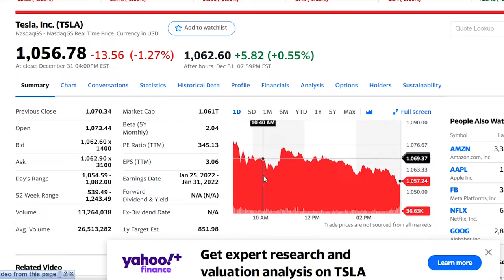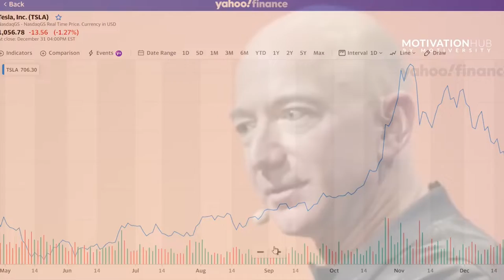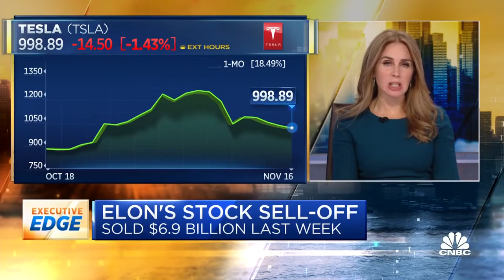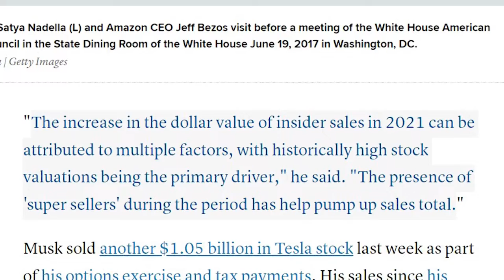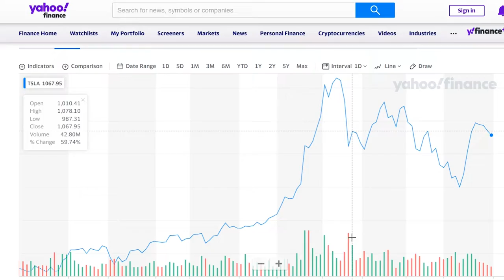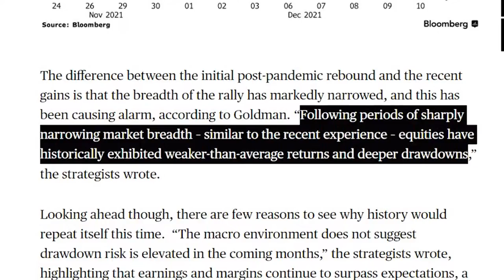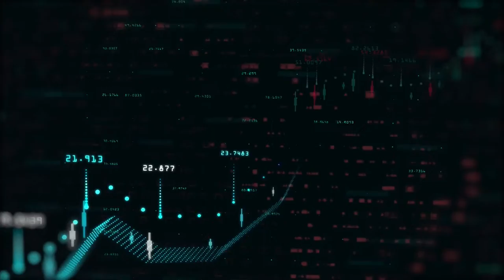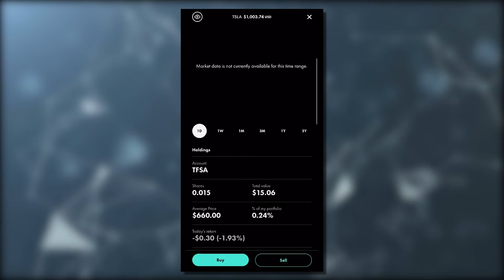Elon Musk & Jeff Bezos Have Sold BILLIONS Of Stocks.. Here's Why!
Welcome back to Finance Frenzy. What is going on people here on Youtube. On this channel right now, we will be talking about Elon Musk and Jeff Bezos have sold $20 billion of Tesla and Amazon stock this year as insider sales soared to a record high.Billionaires Elon Musk and Jeff Bezos have been offloading their stock this year.

For Elon Musk, he is estimated to have already offloaded around $9 billion of Tesla stock in total. About $1.05 billion of which was sold just last November. Stick around and watch this video for more details regarding Elon Musk and Jeff Bezos have sold $20 billion of Tesla and Amazon stock this year as insider sales soared to a record high.